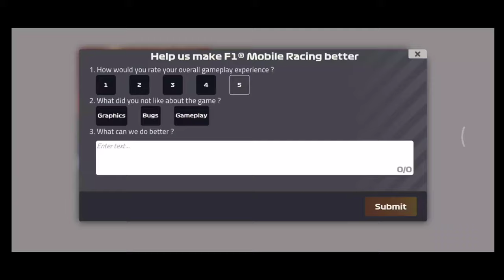RACE 11 ,🔥🔥🔥Unbelievable 🔥🔥🔥| F1 2022 Gameplay | Ps5 HD | Mobile Racing Gameplay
F1 Mobile Racing 2022.

Hey guys,
This is your PS28, Thanks for visiting and viewing our channel.

EP.11 of 100.
HD Gameplay for you guys.
watch and enjoy. comment us your suggestions in comment box.

Get ready to experience the thrill of Formula 1 racing on your mobile device! In this video, I'm going to show you how you can join the RACE 9 F1 Mobile Racing and enjoy the ultimate adrenaline rush. Race against opponents from around the world and become a champion in no time. Don't miss out on this amazing opportunity to race with the best drivers in the world!